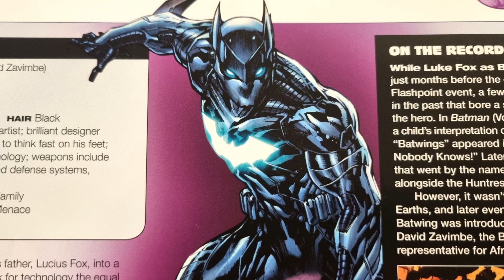DC: Batwing (1)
here is a video that i did of batwing, so i hope you all really enjoy it